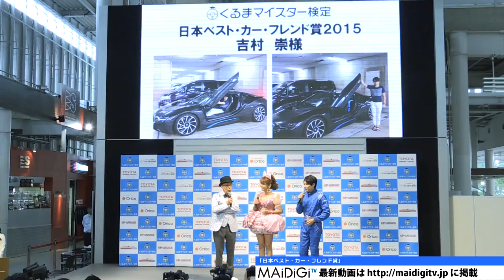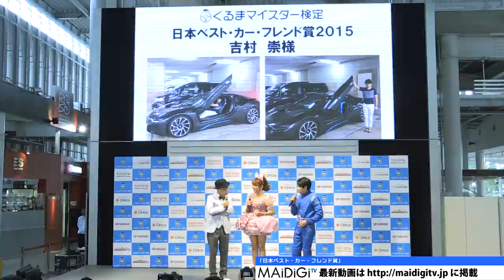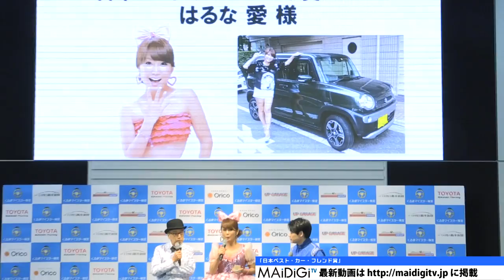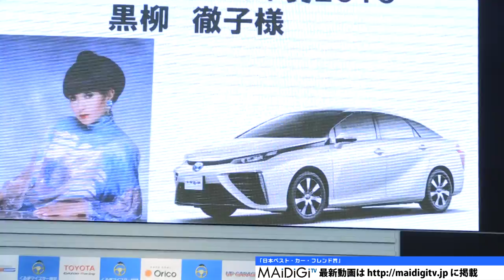ノブコブ・吉村、愛車“破壊”騒動を謝罪「愛しているがゆえ…」「日本ベスト・カー・フレンド賞」授賞式2 Takashi Yoshimura Japan Best Car Friend Award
お笑いコンビ「平成ノブシコブシ」の吉村崇さんが7月29日、今年新設された「日本ベスト・カー・フレンド賞」に選ばれ、東京都内で行われた授賞式に出席。25～26日に放送されたバラエティー番組「FNS　27時間テレビ」（フジテレビ系）内で愛車を“破壊”された演出が一部で批判されていることに触れ、「愛しているがゆえのああいうことになりました。クルマ好きの皆さん申し訳ありませんでした」と頭を下げた。

　同賞は「くるま」のある生活を楽しみ、「くるま産業」の発展、「くるま」文化の醸成に貢献していると思われる人物を表彰するもので、日本唯一の総合自動車知識検定「くるまマイスター検定」を主催する日本マイスター検定協会が創設。同賞の応援団長を務める演出家でタレントのテリー伊藤さんと同協会が選考し、吉村さん、女優の黒柳徹子さん、自民党の三原じゅん子・参議院議員、タレントのはるな愛さんが受賞した。

　授賞式でテリーさんは「車離れが進む中で、2000万円近くのスーパーカーを初心者マークがついているのに買いました」と吉村さんの受賞理由を説明。吉村さんは「本当にまさか免許も取ったばかりでこんな賞をもらえて、しかも直前にあんなことが起きるとは思ってなかったので」と苦笑していた。

　なお、三原さんは「参院本会議出席のため」、黒柳さんは急きょ体調不良のため授賞式を欠席した。

Yoshimura of Nobushi Kobushi apologizes for chaos when "destroying" beloved car: "I love it so much but…". Awards ceremony "Japan Best Car Friend Award" 2

Takashi Yoshimura of the comedy group "Heisei Nobushi Kobushi" was determined for this year's new award "Japan Best Car Friend Award". He attended the awards ceremony held in Tokyo on July 29th. On the critics when participating in the entertainment show broadcast on the 25th, 26th "FNS 27hours televison" (Fuji radio) where beloved cars being "destroyed", he said: "I love it so much but I did such a thing. I am truly sorry to all car lovers" and took a bow to apologize.